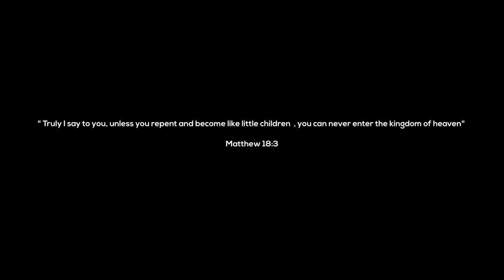Jerry - Eden Garden | Official Music Video | @Aalochak | ARAP | 2021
Cuz 10 year old Jerry said , " What if they never ate that damned fruit ?"

CREDITS -
Written , Composed and Performed by - Jerry Thomas
Music Produced by  - Unknown Instrumentalz
Mix and Master - Jerry Thomas
Video Shot and edited by - @Aalochak
Special Thanks - Ayush Panda @AyushPanda0402
                              Aditya Raj
                              Sneha Shaji

LOVE